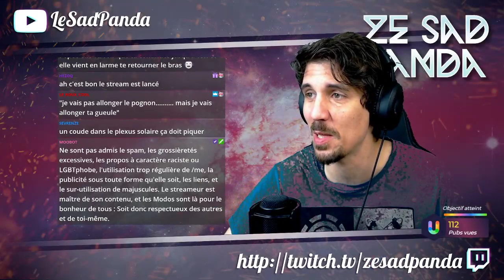ShenMue #6 (Rediff 12/07/2019)